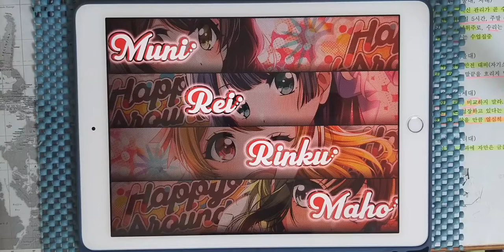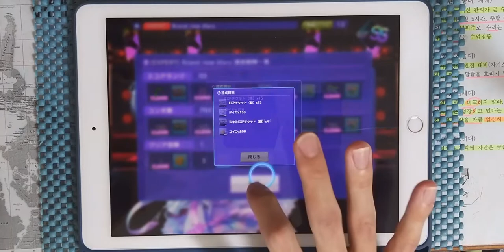【D4DJ Groovy Mix】Brand new diary (EXPERT 13) PFC [Hand Cam]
* 동영상 정보 *
- 게임 : D4DJ Groovy Mix(グルミク)
- 악곡 : Brand new diary
- 아티스트 : 熊田茜音 (쿠마다 아카네)
- 카테고리 : 원곡
- 작사 : 寺島拓篤 (테라시마 타쿠마)
- 작곡 : Ｒ・O・N
- 편곡 : Ｒ・O・N
- 채보 제작자 : すばとす (스바토스)

* 라이브 설정 *
- 레인 설정
- 노트 설정
속도 : 9.2 크기 : 150%
- 판정 설정